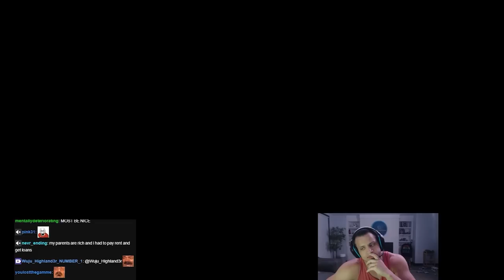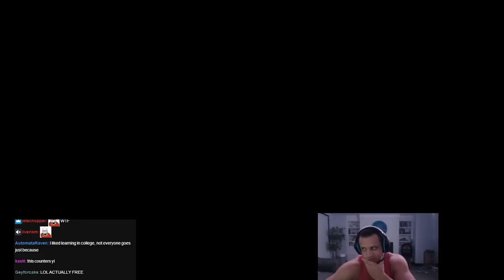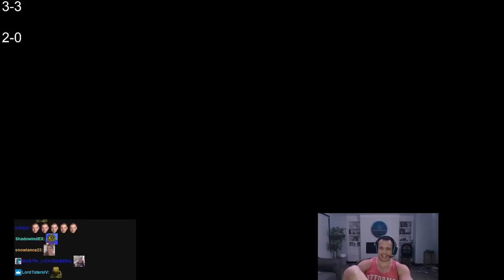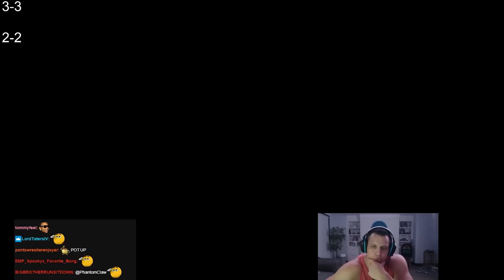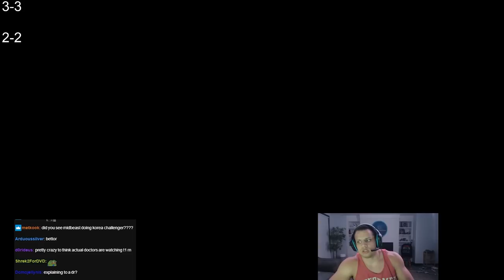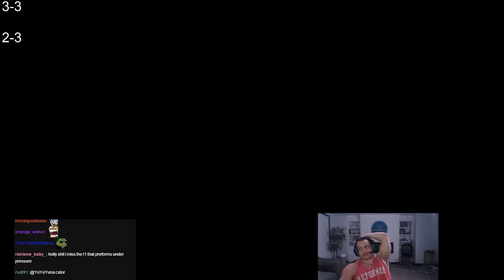ROAD TO GLADIATOR | TYLER1 PLAYS 2V2V2V2 | DAY 4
TYLER1 PLAYS THE NEW 2V2V2V2 ARENA MODE ON PBE & INVITES VIEWERS TO JOIN HIM TO PLAY (with voice chat) amazing content.

00:00 INTRO
2:18 DRAVEN & ANNIE
13:58 POST GAME
18:19 ILLAOI & KAI'SA
32:36 POST GAME
35:29 DRAVEN & LUX
48:09 POST GAME
50:36 EZREAL & SION
1:01:59 POST GAME
1:05:52 BRAND & LUX
1:17:09 POST GAME
1:21:31 BRAND & ZIGGS
1:36:48 OUTRO